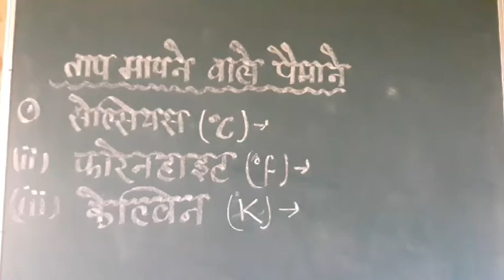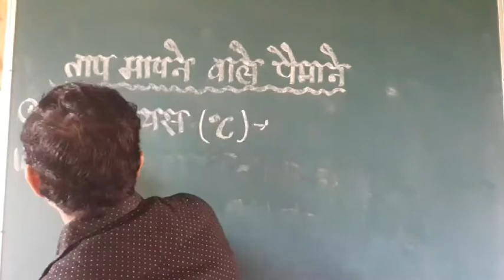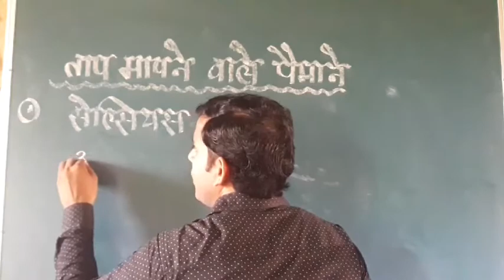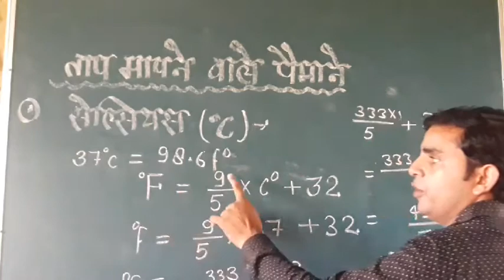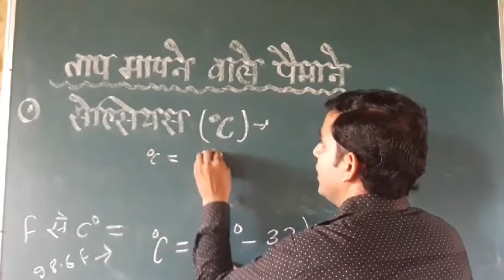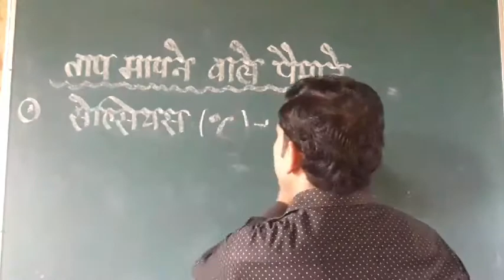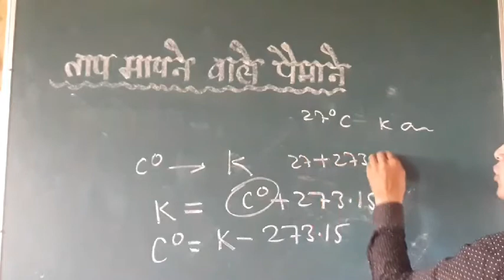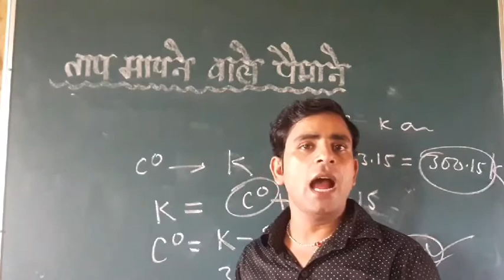Class 9 ||chemistry|| lesson 1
How can Change Temperatures unit to each other.